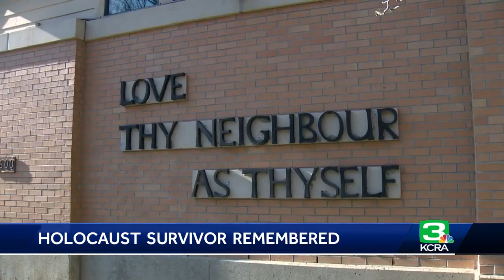Holocaust survivor, Sacramento activist passes away at 89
A Sacramento Holocaust survivor is being remembered for his passionate activism up until his death. Bernard Marks passed away on Friday at age 89. He was a member at Congregation B’nai Israel for more than 64 years. As a child, Marks survived the Łódź Ghetto, Auschwitz and Dachau. His mother and brother were exterminated. Get the full story in the video above.